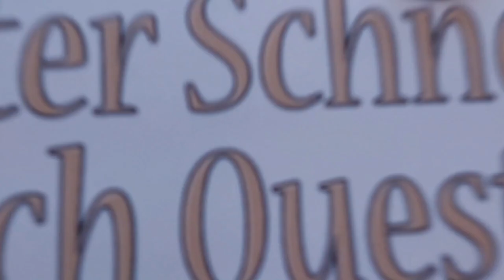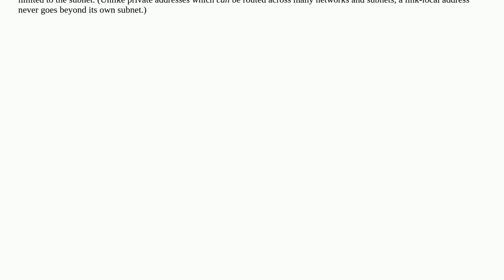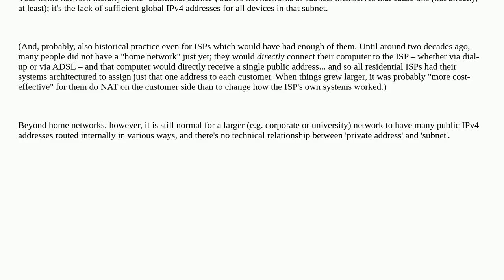My global IP address is 192.168.1.xxx?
A special thanks goes out to the community

  routing ip